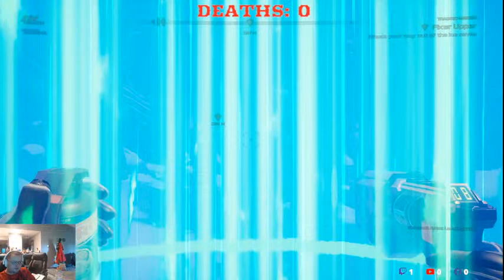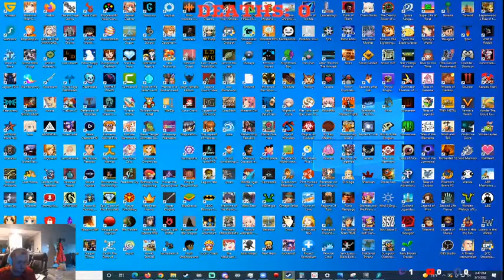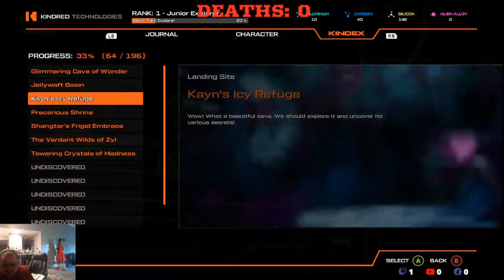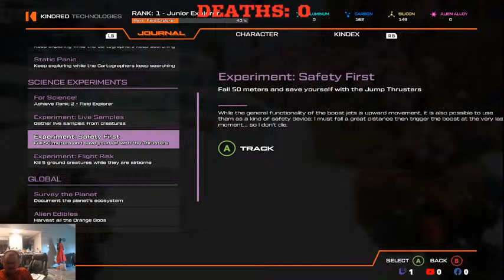Journey to the Savage Planet Day 1 | Are you ready for a pretty alien landscape?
Season 1 ep 1  Let us see about this game I've had on my PC for a couple years now...
Why not grab a cold soda and some snacks, come hang out with your favorite retro gamer?